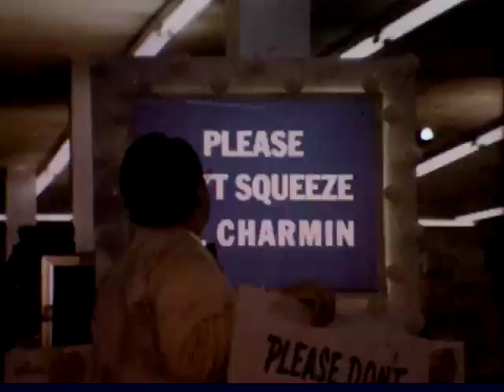P&G: Charmin Bath Tissue, 1970